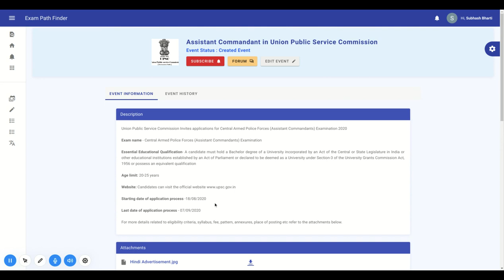Assistant Commandant in Union Public Service Commission | Direct Recruitment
For more details, FAQ’s and discussions related to this event, visit our community forum

""Topics:-
सरकारी नौकरी

10th Pass Sarkari Naukri 2022,समाचार, सरकारी नौकरियां 2022, एसबीआई क्लर्क भर्ती 2022, जनवरी 2022 एसबीआई पीओ भर्ती 2022,
10वीं पास सरकारी नौकरी 2022,सरकारी नौकरी March 2022, Jobs june 2022,Employment News, Employment News june,
2022 समाचार, सरकारी नौकरी 2022 अधिसूचनाएं,सरकारी नौकरी 2022,सरकारी नौकरी मार्च 2022, सरकारी नौकरी 2022 भर्ती के लिए 2022,सरकारी नौकरी 2022,